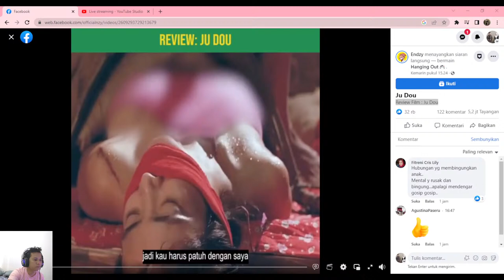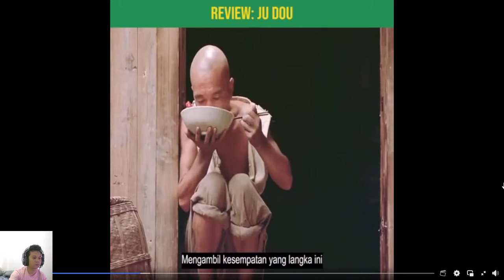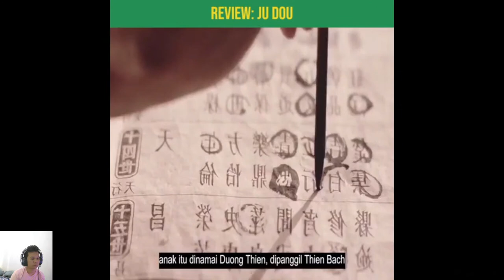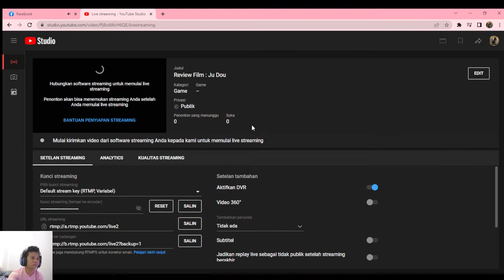Review Film : Ju Dou